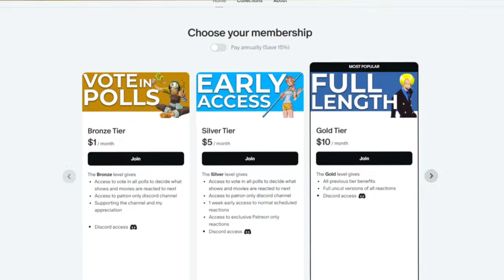TURBO GRANNY POWER!! DANDADAN Episode 2 REACTION!